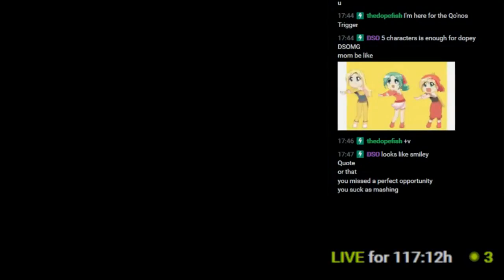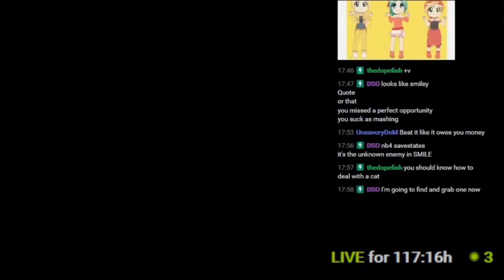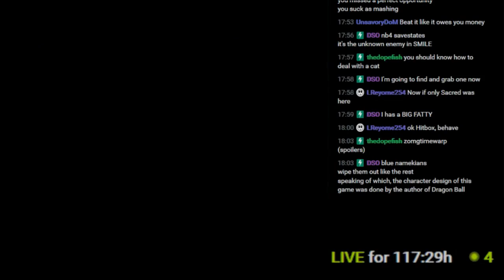Chrono Trigger #1 - Bro, Snarf, and swag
Character naming simulator begins with people sucking at portals and not knowing how to handle timelines. This seems like it's a good start to begin a brand new grindfest!